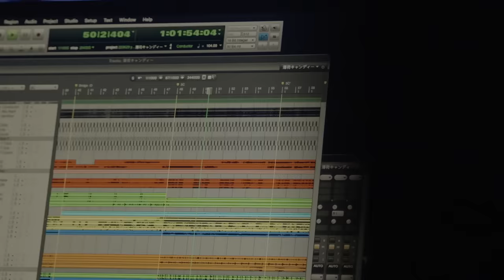KinKi Kids「Kissからはじまるミステリー -YouTube Original Live-」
【KinKi Kids YouTube Original Live 第九弾】
KinKi Kids YouTube Original Live 第九弾は、Debut Single「硝子の少年」と同時の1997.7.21にリリースされたDebut Album「A album」に収録されている「Kissからはじまるミステリー」。

CDデビュー以前より歌われており、堂本剛が主演を務めていた日本テレビ系ドラマ「金田一少年の事件簿」（第２シリーズ）のエンディング曲としても起用されたKinKi Kidsを代表する1曲。
「硝子の少年」と同じく作詩 松本隆・作曲 山下達郎による楽曲であり、デビュー候補曲にもなっていた。

25年以上も色褪せない名曲...
KinKi Kids“デビューシングル候補曲”の1つだった「Kissからはじまるミステリー」を、Youtube Original Liveでお楽しみください。

初代“金田一一”が歌います!!!

作詩　松本 隆
作曲　山下達郎

ーーーー
■KinKi Kids Bioリンク

ーーーー